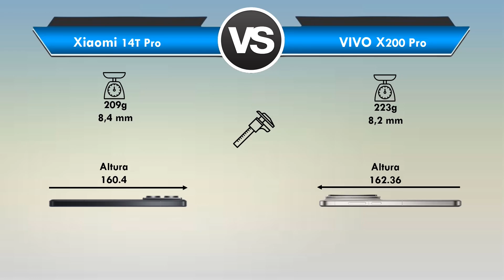Xiaomi 14T Pro vs VIVO X200 Pro Qual é o MELHOR? (Comparativo)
Xiaomi 14T Pro vs VIVO X200 Pro Qual é o MELHOR?

📲 ➡ Xiaomi 14T Pro: (Link em Breve)
📲 ➡ VIVO X200 Pro: (Link em Breve)

Está querendo trocar de celular mais está em dúvida entre Xiaomi 14T Pro ou VIVO X200 Pro?

Fique aqui comigo, assista esse vídeo até o final e descubra hoje mesmo, qual é o melhor para você entre Xiaomi 14T Pro x VIVO X200 Pro

Nesse vídeo comparativo busquei passar todas as informações importantes sobre o Xiaomi 14T Pro e do VIVO X200 Pro

Nesse vídeo abordei assuntos do tipo:

🟢Tela
🟢Espessura
🟢Câmeras
🟢Bateria

Se você quer de fato saber qual é o MELHOR entre Xiaomi 14T Pro ou VIVO X200 Pro você precisa ver esse vídeo URGENTE!

⏱ NÃO PERCA MAIS TEMPO ASSISTA AGORA MESMO ESSE VÍDEO REVIEW/COMPARAÇÃO Entre Xiaomi 14T Pro ou VIVO X200 Pro

E deixa aqui abaixo nos comentários a sua opinião de qual é o melhor Xiaomi 14T Pro ou VIVO X200 Pro